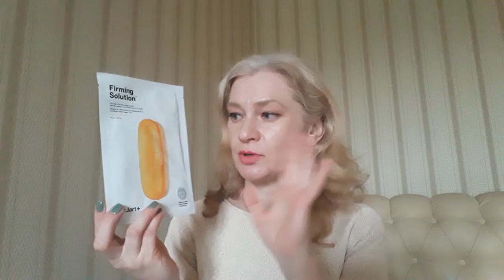Мои покупки Nyx Catrice Dr Jart Payot Maybelline Luxvisage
Распаковка моего заказа с интернет-магазинов ЛЭтуаль и Рив Гош.
Что новенького и , что уже проверенного купила-смотрите в видео.